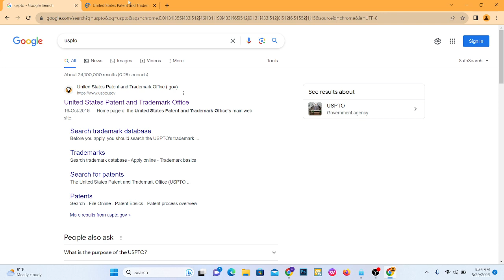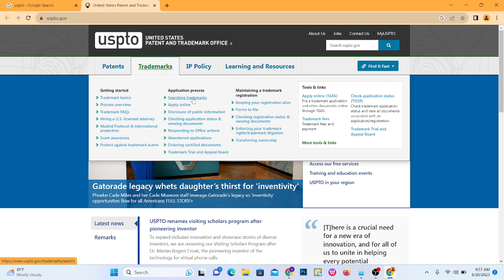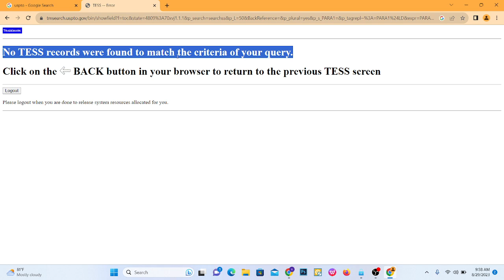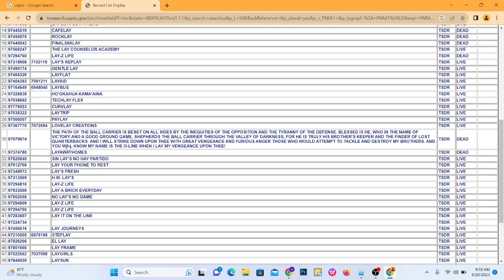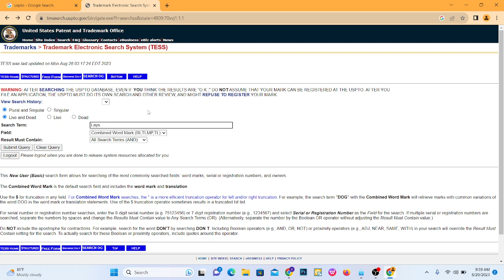How to Check Trademark Availability | How to Check Trademark Registered or Not in USA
Are you worried about trademark availability? 🤔 In this comprehensive video, we unveil the proven methods to check whether a trademark is registered or not in the USA. Don't miss out on this essential knowledge that can protect your brand identity. Watch now to become a trademark-checking pro! 💼🔍